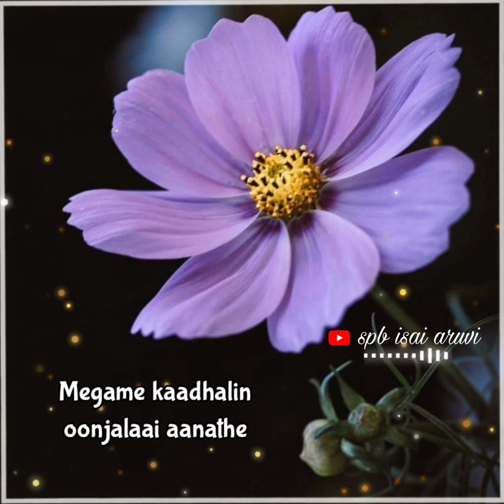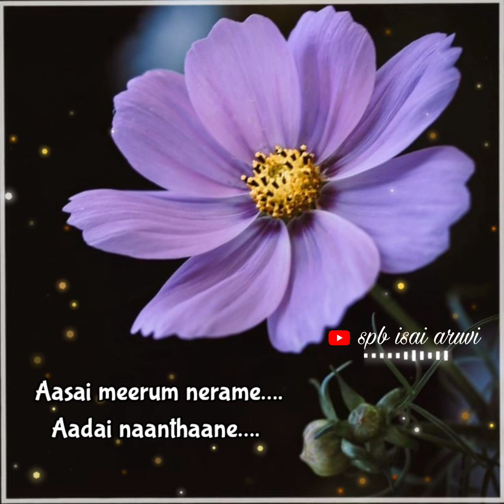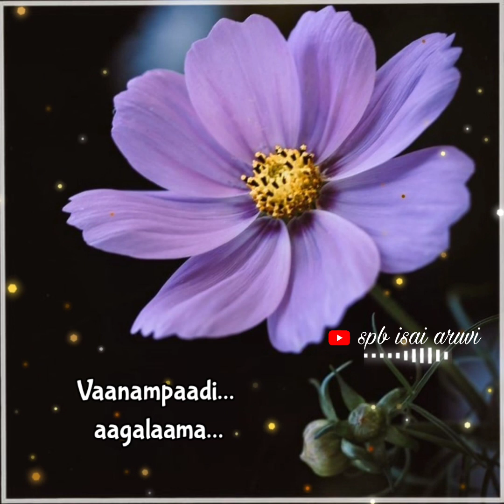Vaanile Thenila Kakki Sattai SPB & S.Janaki